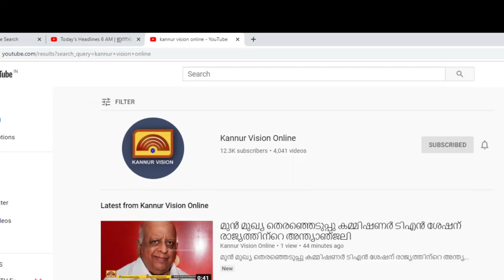വെടിവെച്ച് കൊന്നാലും പിന്മാറില്ലെന്ന് വ്യാപാരികൾ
മേലെചൊവ്വ അണ്ടർ പാസ്: സ്ഥലത്തിൻ്റെ അളവ് വീണ്ടും തടഞ്ഞു. 5 ലക്ഷം വീതം നഷ്ടപരിഹാരം നൽകാതെ വെടിവെച്ച് കൊന്നാലും പിന്മാറില്ലെന്ന് ദേവസ്യമേച്ചേരി.